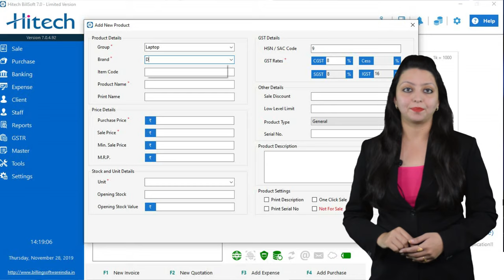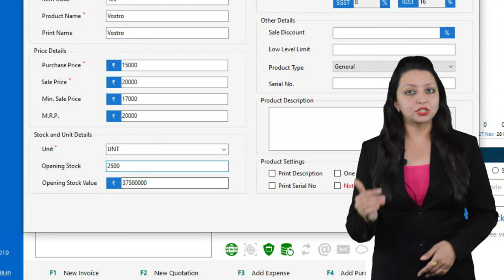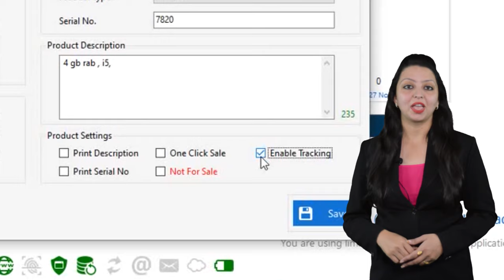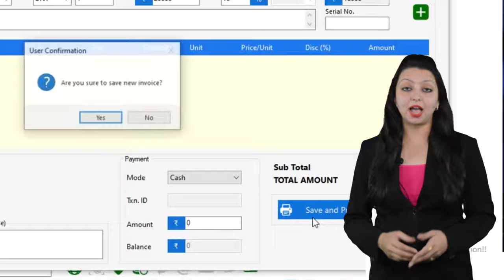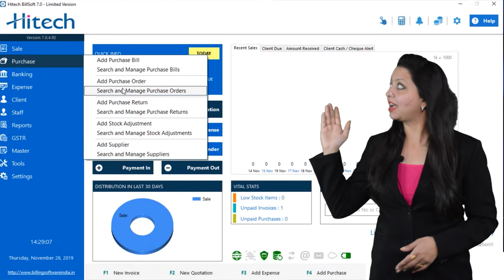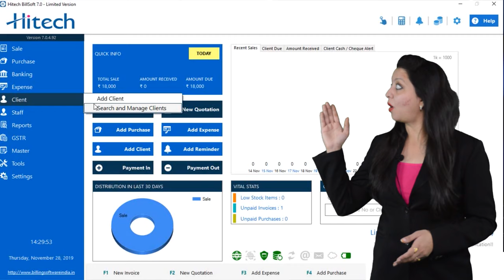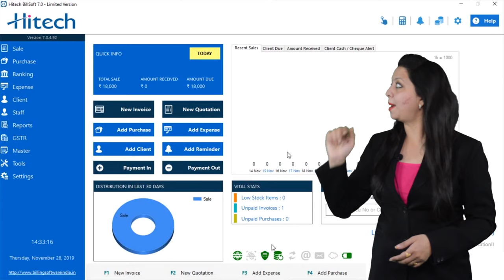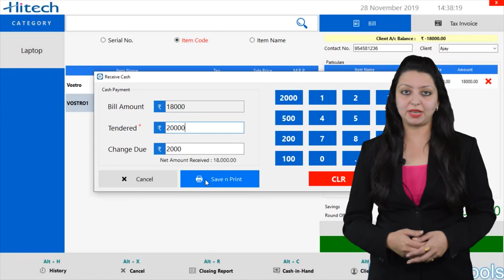Hitech Billing Software Full Demo - Latest Version Call for demo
In this video, our product expert explains on 'How to use Hitech BillSoft on your desktop'. Hitech Billing Software is a simple business management software made for Indian businessmen.  You can generate gst/ non gst ready bills, manage your stock or inventory and also get GST ready reports for filing all at one place.

Creating professional looking digital invoices for your business has never been easier or faster with Hitech BillSoft.

This powerful, user-friendly software is packed with features. Like inventory, accounting, bar coding, email, SMS, POS and an built in app.
Any size business or freelancer can create and customize invoices with lightning speed using India's fastest billing software.
Hitech BillSoft is affordable for any business and is backed by a lifetime validity.
It's the most simple and powerful billing software.
Stop paper billing and join new DIGITAL INDIA

Thanks

Hitech is the Simplest to use Business Accounting/Bookkeeping, Party Ledger, Stock/Inventory software aimed at solving all the needs of a business owner!
Hitech BillSoft is free to use on Desktop you will be getting a Lifetime Plan. you can download the Hitech Software from this

Please find the features of the software below:

1. GST compliant Invoicing,
2. All GSTR reports (GSTR-1, GSTR-3B)
2. Stock/Inventory management
3. Invoice customization
4. Invoice print support for a regular printer and thermal printer (Pos & laser printer support)
5. Expense management
6. Bank management
7. Receivable and payable maintenance
8. Barcode support
9. Bill wise payment
10. Stock tracking based on the serial number, exp. date, mfg date, batch number, etc.
11. Order and estimate management
12. Business overview with multiple reports
13. Multi Company
14. Manages Staff Salary
15. QR Code Printing
16. Reward program
17. Warranty Management
18. weighing scale machine
19. recurring billing
20. multi unit billing
22. Multi Discount system
23. Automatic Update
24. Profit & Loss A/c
25. Party Balance & Payments
26. Low Stock Reminder
27. Batch wise Stock Manage
28. Android App

Stay upto date with Market Trends ! Automatic Backup Never lose your data when PC Crashed

🕹️ Free Updates 🕹️ Free Support 🕹️Lifetime Validity*

Variable Tax Slabs for Products
Example 5% TAX below 1000 and above 12%

Sale, purchase, cash flow, daybook, custom reports
Profit and loss, item wise, Client and Invoice wise profit, and loss Reports
GSTR reports, Manufacturing. SMS/Email and WhatsApp Support

Supports 185+ countries with their currency and taxes system
Stock related reports: stock summary, stock detail, item wise sale purchase, etc.

🌏 Trusted by 1 million+ Customers worldwide